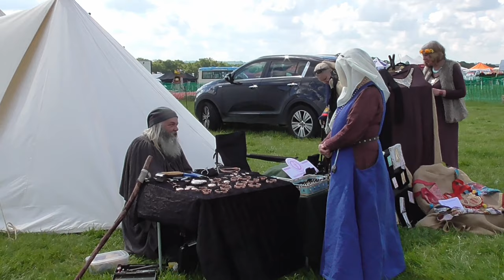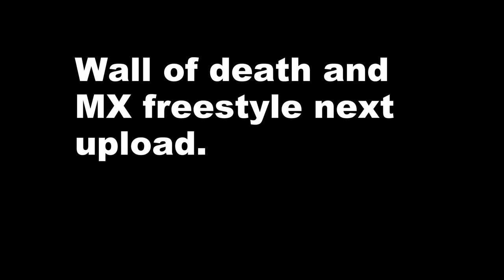Cowpie country show. Quick, early walk round.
Organised by Surrey young farmers club. An annual event that is great for the family.
Wall of death and Jamie Squibb freestyle MX show to follow in another video.